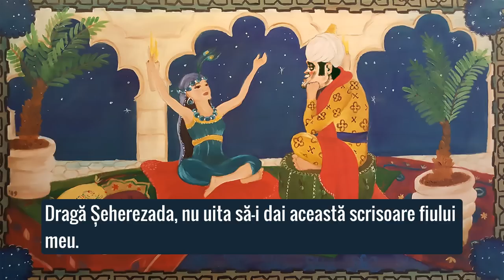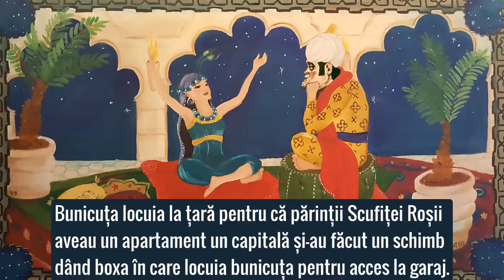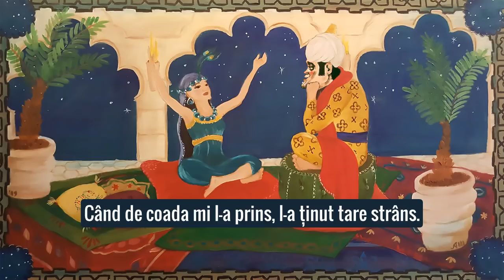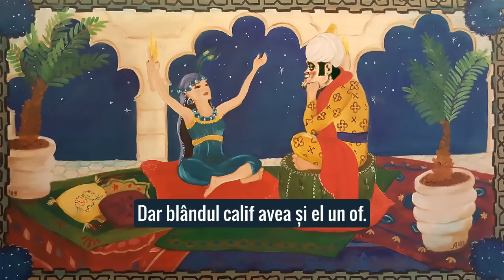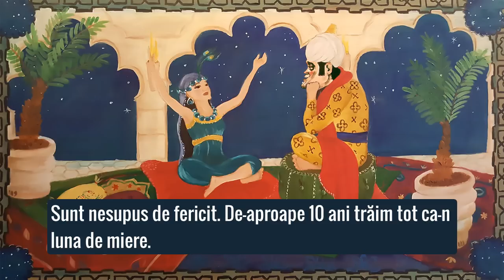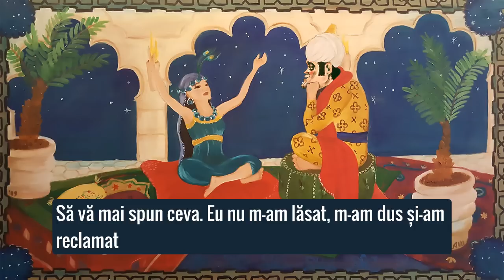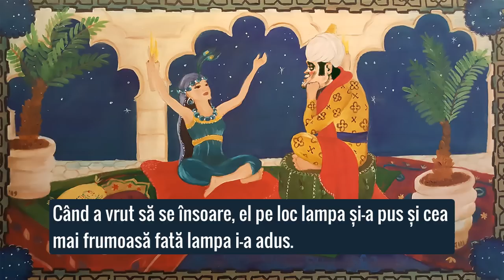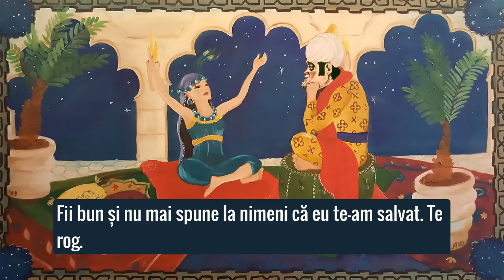POVESTIRI DIN 1001 DE GLUME cu Dem Rădulescu - Unda Veselă 🎭 Teatru Radiofonic Subtitrat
Glume, monologuri și scurte scenete comice interpretate de Dem Rădulescu, Ștefan Mihăilescu Brăila, Horia Șerbănescu, Rodica Tapalagă și alți actori îndrăgiți în emisiunea "Unda Veselă".

00:00 Introducere
07:08 Scufița Roșie (monolog Dem Rădulescu)
12:55 Povestea Lupului din Veronica (Angela Moldovan) 🎵
17:55 Glume
24:18 Gimnastica de dimineață (monolog Horia Șerbănescu)
26:58 Glume
29:44 Covorul fermecat (cu Dem Rădulescu)
32:04 Glume
34:58 Țeava spartă  (Horia Șerbănescu și Radu Zaharescu)🎵
41:46 Potcoavele (cu Ștefan Mihăilescu-Brăila)
44:30 Aladin 🎵

Distribuția:  Dem Rădulescu, Ștefan Mihăilescu Brăila, Horia Șerbănescu, Rodica Tapalagă, Horia Căciulescu, Radu Zaharescu, Jeanine Stavarache, Constantin Băltărețu, Sorin Gheorghiu, Mihai Stoenescu, Ileana Stana Ionescu,
Autori: Lucia Verona, Hary Salem, Grigore Cazacu.